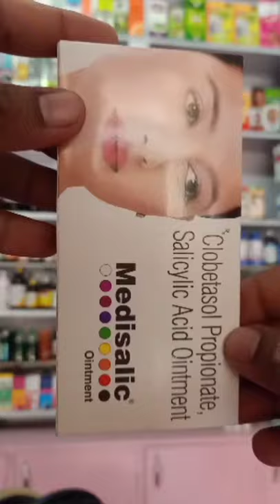Medisalic Cream की असलियत। Medisalic Cream use in Hindi । Medisalic Cream Price।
Aaj hum baat karne Wale Hain Medisalic Cream ke bare me  iska istemal kaise karen.
medisalic cream ka market price kya hai medisalic cream ke nuksan kya hai.
Medisalic Cream Price। Medisalic Cream use in Hindi। Medisalic ointment